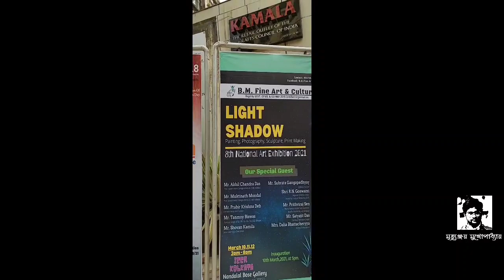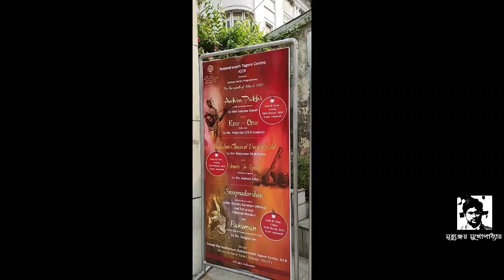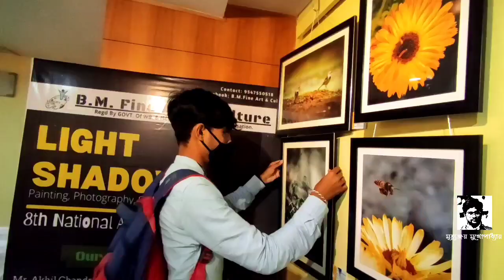𝓐𝓻𝓽 𝓥𝓵𝓸𝓰 𝟏 ɪᴄᴄʀ ᴇxʜɪʙɪᴛɪᴏɴ, ᴋᴏʟᴋᴀᴛᴀ March/2021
𝓐𝓻𝓽 𝓥𝓵𝓸𝓰 𝟏
ɪᴄᴄʀ ᴇxʜɪʙɪᴛɪᴏɴ, ᴋᴏʟᴋᴀᴛᴀ March/2021

𝕍𝕚𝕕𝕖𝕠 ℂ𝕠𝕦𝕣𝕥𝕖𝕤𝕪👇
𝙰𝚋𝚑𝚒𝚓𝚒𝚝 𝙳𝚊𝚜 & 𝙳𝚎𝚟𝚔𝚊𝚗𝚢𝚊 𝙼𝚊𝚕

I have shot my video from redmi note 9pro max mobile.

Song : Kolkata
Movie : Praktan
Singer : Anupam Roy & Shreya Ghoshal
Music & Lyrics : Anupam Roy
Directd By : Nandita Roy & Shiboprosad Mukherjee
Label : Amara Muzik Bengali